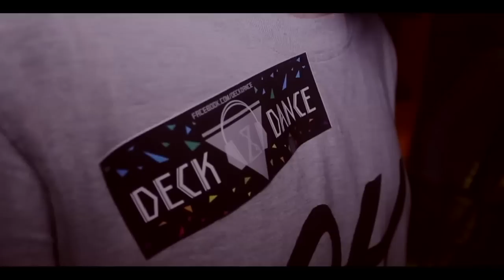DEXAM - Sub Culture ELECTROSHOCK !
Musique  - 15k by Bone N Skin
              - No Repeats by P0gman   - SoundCloud Source .